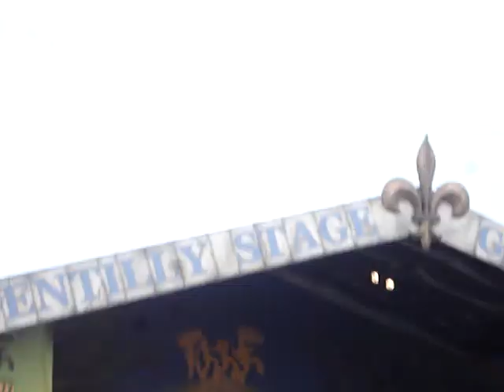New Orleans Jazz Fest Papa Grows Funk May 2011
Papa Grows Funk is a funk band from New Orleans, Louisiana. What started as an all-star jam session eight and a half year ago on a Monday night at the Old Point Bar on Algiers Point has blossomed into one of New Orleans' most successful funk bands.  Papa Grows Funk's all-star lineup features New Orleans' finest musicians and funkiest characters, all of whom have deep roots in New Orleans music.  Anchored around the slinky Hammond B3 grooves of band leader John Gros (George Porter, Jr. and Runnin' Pardners) is internationally renowned June Yamagishi (Wild Magnolias) on guitar, Marc Pero (Smilin' Myron) on bass, Jason Mingledorff (Galactic) on saxophone and Jeffery "Jellybean" Alexander (Jon Cleary), who replaced Russell Batiste, Jr. in 2005, on drums.  Influenced by Dr. John, the Meters and the Neville Brothers, Papa Grows Funk are the guardians of New Orleans funk. PGF continually stretches the bounds of New Orleans music, turning ears and shaking hips wherever they perform.
What started as an all-star jam session eight and a half year ago on a Monday night at the Old Point Bar on Algiers Point has blossomed into one of New Orleans' most successful funk bands.  In 2001, the Monday night residency moved Uptown to the Maple Leaf Bar, where it has continued to this day.   Without the help of a record label or distribution deal, the group has sold an impressive 30,000 combined copies of their four albums.  Over the years, the band has accumulated a huge fan base through extensive touring averaging about 100 shows per year and producing fresh, original music.

 The New Orleans Jazz & Heritage Festival

Mahalia Jackson, often called the greatest gospel singer, returned to her hometown to appear at the first New Orleans Jazz & Heritage Festival in April of 1970. While attending the Louisiana Heritage Fair in Congo Square (then known as Beauregard Square), she and Duke Ellington, who also appeared at the event, came upon the Eureka Brass Band leading a crowd of second-line revelers through the Festival grounds. George Wein, producer of the Festival, handed Ms. Jackson a microphone, she sang along with the band and joined the parade...and the spirit of Jazz Fest was born.

This spontaneous, momentous scene—this meeting of jazz and heritage—has stood for decades since as a stirring symbol of the authenticity of the celebration that was destined to become a cultural force.

From the very beginning, the New Orleans Jazz & Heritage Festival was envisioned as an important event that would have great cultural significance and popular appeal. The Festival was the culmination of years of discussions and efforts by city leaders who wanted to create an event worthy of the city's legacy as the birthplace of jazz. A couple of other festivals were held in the years leading up to the first New Orleans Jazz & Heritage Festival, but those events, different in format, did not take hold as the Jazz & Heritage Festival would.

Over the years Jazz Fest has received many honors, including being named the Festival of the Year four times by Pollstar magazine. The 2004 event marks the 35th anniversary of Jazz Fest, which the Wall Street Journal says "showcases a wider, deeper lineup of essential American musical styles than any festival in the nation..." and which Life magazine has called "the country's very best music festival.''

Inspired by the spirit of Mahalia Jackson and the Eureka Brass Band back in 1970, the New Orleans Jazz & Heritage Festival continues to celebrate the culture of Louisiana with the combined fervor of a gospel hymn and the joy of a jazz parade.